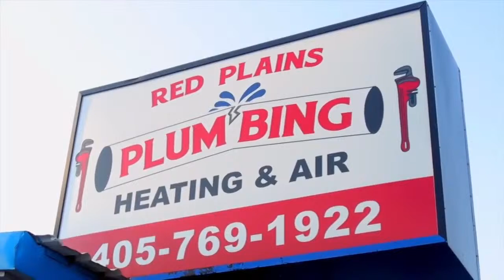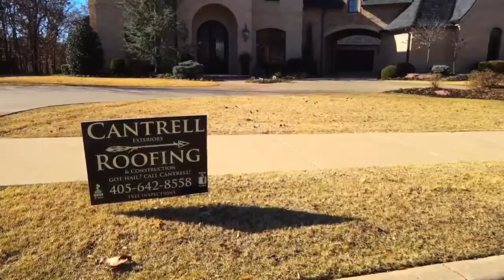Carl Albert vs El Reno Playoff Basketball 2024